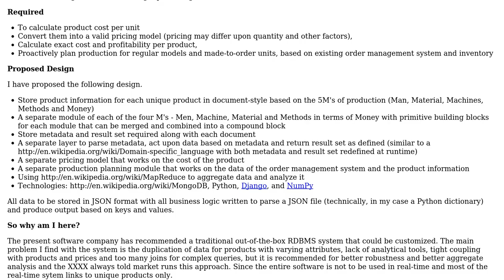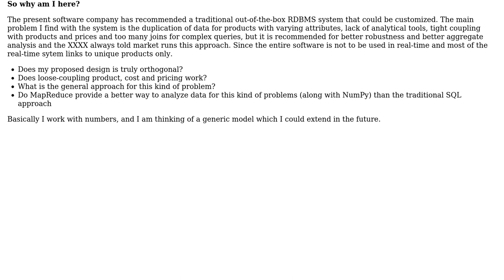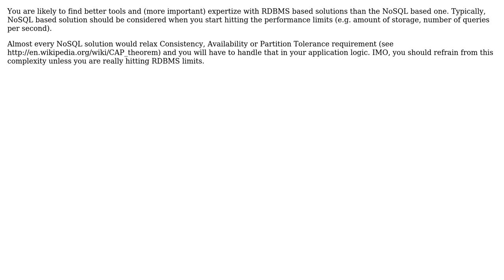Orthogonal design for product pricing and production planning with a NoSQL database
Software Engineering: Orthogonal design for product pricing and production planning with a NoSQL database

With thanks & praise to God, and with thanks to the many people who have made this project possible! | Content (except music & images) licensed under CC BY-SA | Music | Images & others | With thanks to user Ubermensch user Satyajit user Peter Mortensen and the Stack Exchange Network Trademarks are property of their respective owners. You are responsible for your own actions.